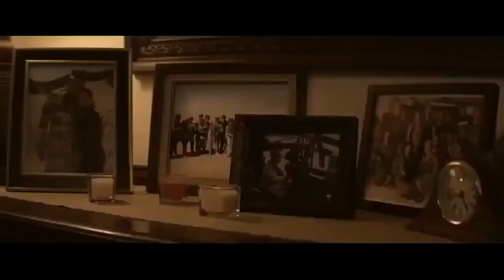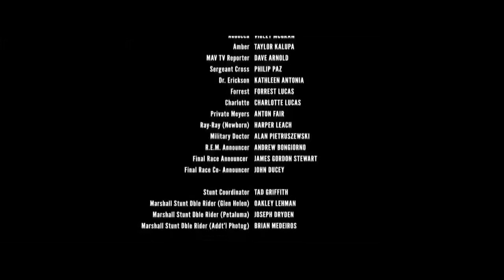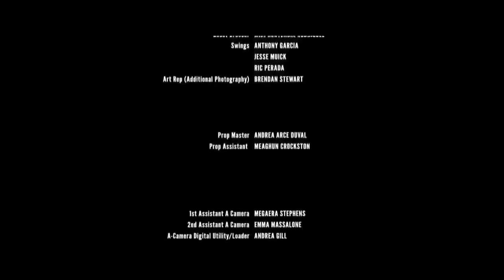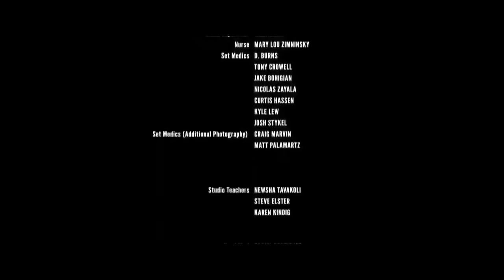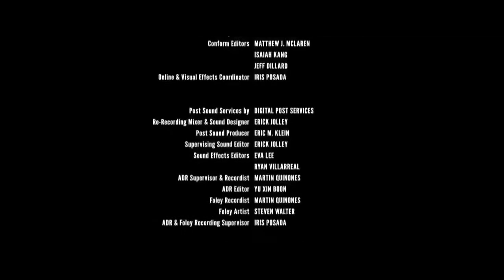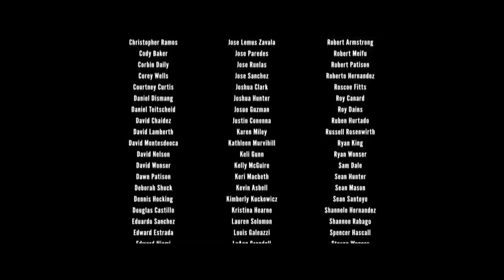Lutando pela sobrevivência Filme de Ação Completo dublado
CANAIS PARCEIROS